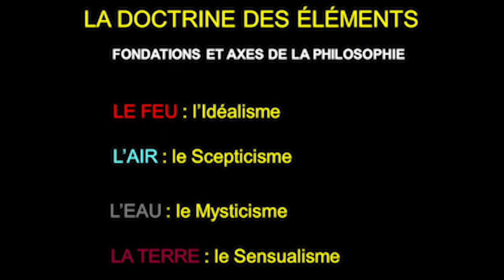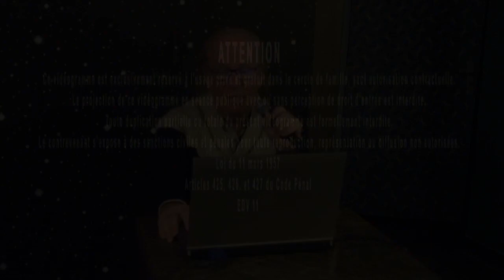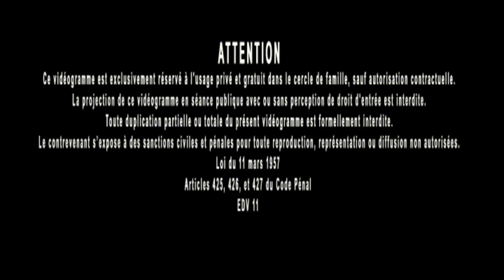Jacques Grimault | 4 directions philosophiques & Eléments